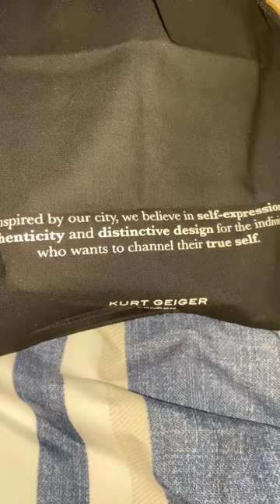Fun Summer time bag💙